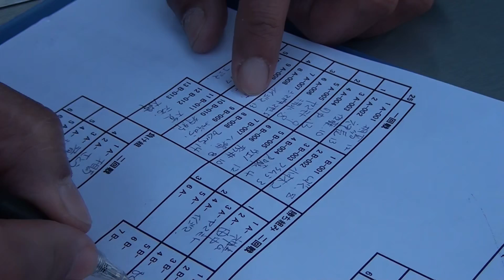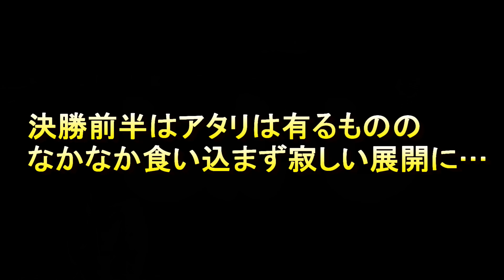フライフィッシングの管理釣り場トーナメント「TAG」第26回加賀FA戦ダイジェスト / Tiemco Fly Fishing JP / ティムコ フライフィッシング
2019年1月14日に開催されたフライフィッシングの管理釣り場トーナメント「TAG」(Tiemco Area fishing Games)の第26回加賀FA戦の模様をダイジェストでご紹介します。